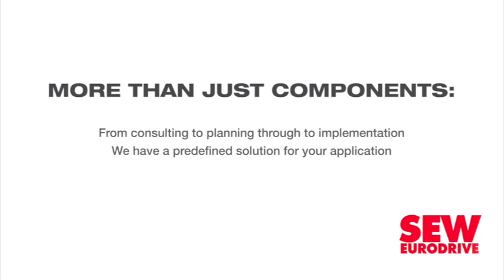Built environment digital transformation needs education, training collaboration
The digital and automation transformation taking place in the engineering disciplines means that it is essential for the local industry to invest in education and training to equip the workforce with the skills needed in the digital era, said industry organisation Consulting Engineers South Africa (Cesa) president David Leukes.